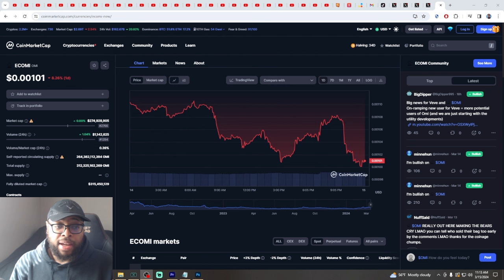Will OMI Token Reach ATH Price Target $0.01 Again With Ecomi Latest VeVe NFTs Release?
Will OMI Token Reach ATH Price Target $0.01 Again With Ecomi Latest VeVe NFTs Release? | Cavell Anderson